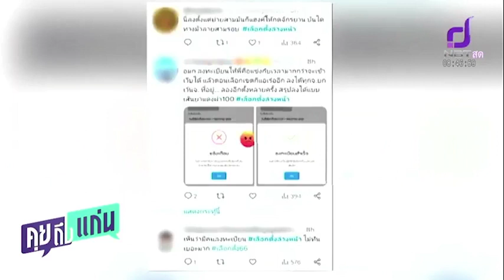กกต ขอโทษปชช ระบบเลือกตั้งล่วงหน้าล่ม ยังไม่มีแผนเปิดขยายเวลา คุยถึงแก่น 11 เม.ย.66